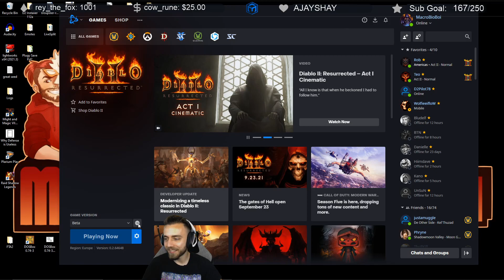When the Whirlwind Bug goes bad... | Whirlwind Swapcast in Diablo 2 Resurrected Beta D2R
This is some of the shenanigans you can get up to in Diablo II: Resurrected right now in the Beta. We realized a character won't stop Whirlwinding and the PvP opponent can literally drag them forever without them ever dying!

for more!